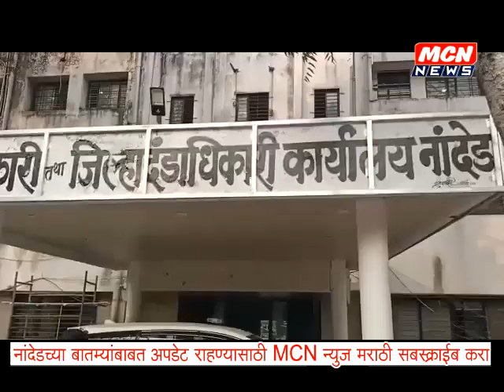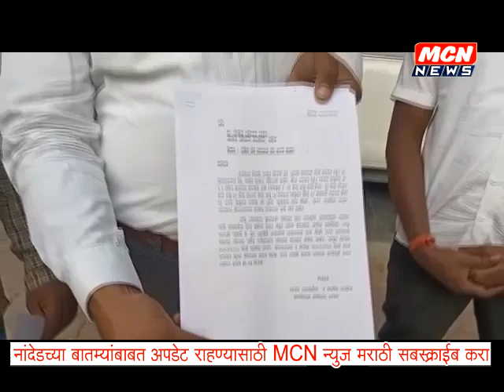सरसम येथील अवैध्य दारू बंदीसाठी ग्रामस्थ आक्रमक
दारू बंदीची मागणी